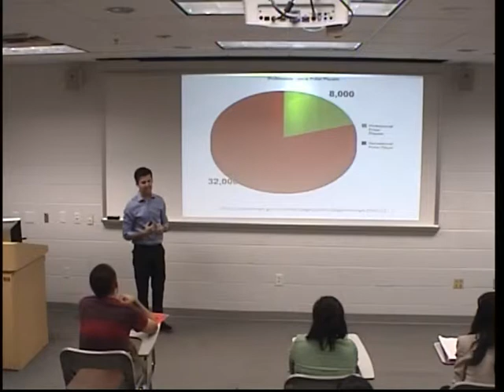Speech 3_ Spencer Simon _ SPC 1608 _ UCF